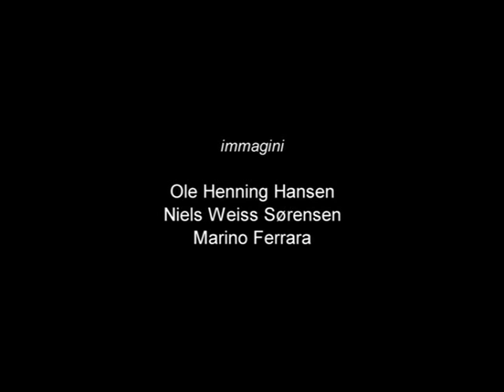Eva Sorensen, artista del granito di Mergozzo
Un approfondimento sul lavoro dell'artista danese Eva Sorenze (Herning 1940-Mergozzo 2020), che con le sue opere ha fatto conoscere il granito dei Laghi in tutta Europa